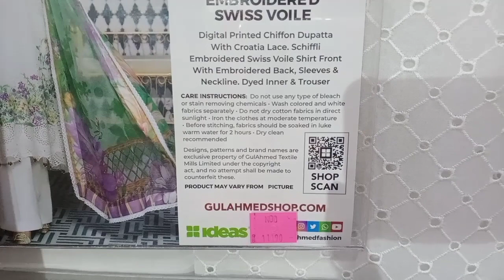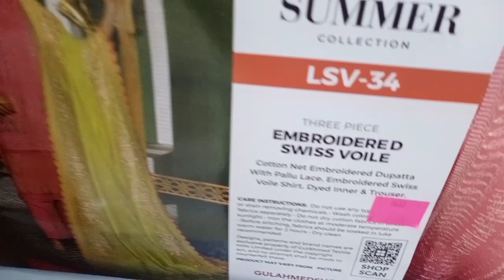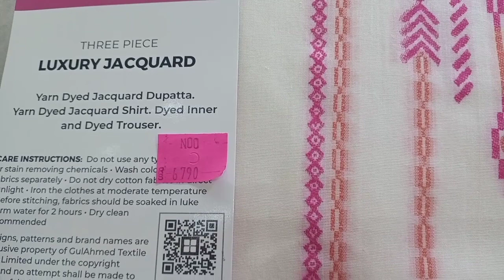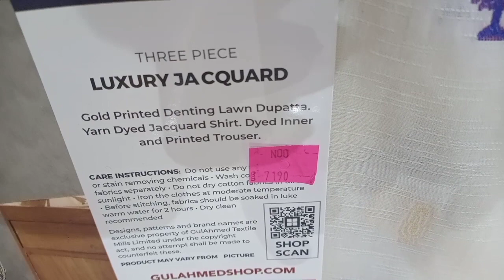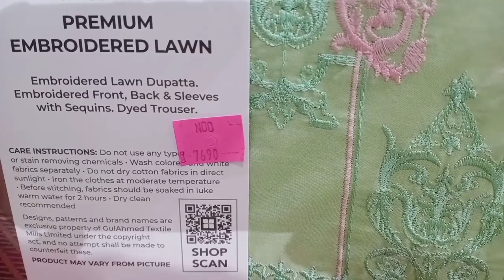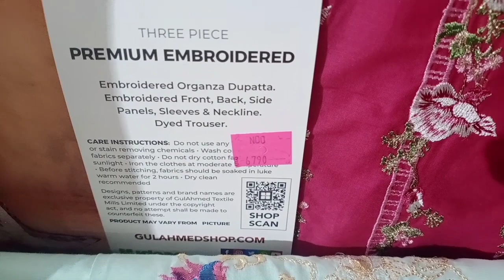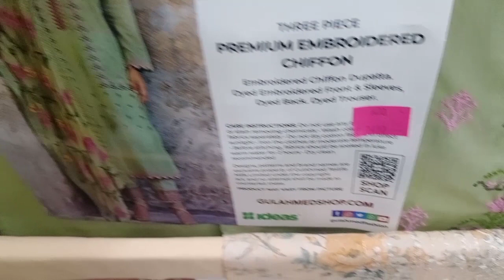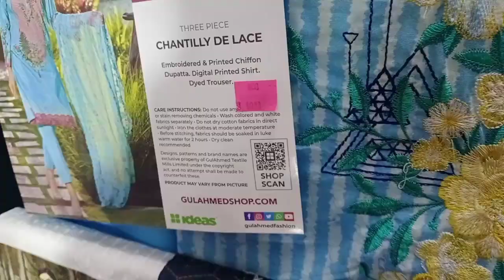Gul ahmed summer collection 2020 with prices